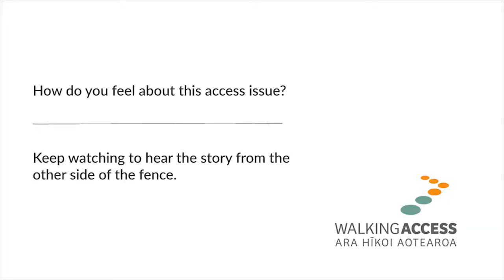Fruitful Discussions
Find out why orchard owners might not want people walking through their land.